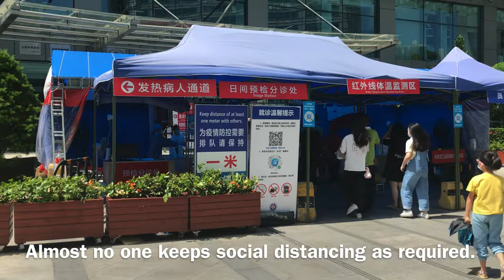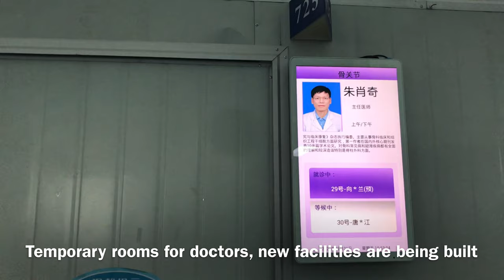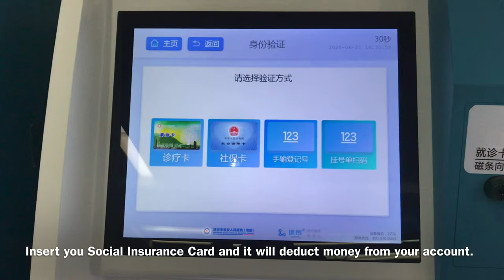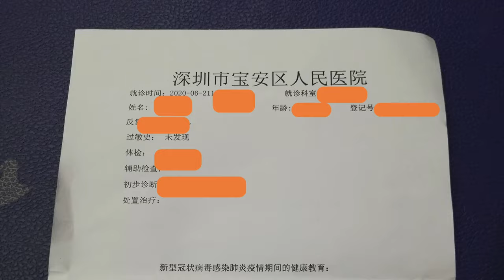VLOG 39 See A Doctor In China | Cashless Hospital | Digital Hospital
How I see a doctor in Shenzhen China in 2020, during the COVID 19 epidemic. The total cost is about 450RMB, approximately 64USD. The hospital is cashless but I think it not friendly to the old who are not familiar with smartphones and new technology, luckily at least there are volunteers that can help.